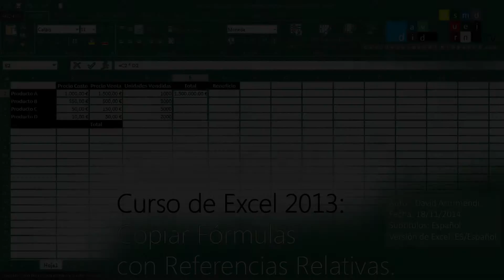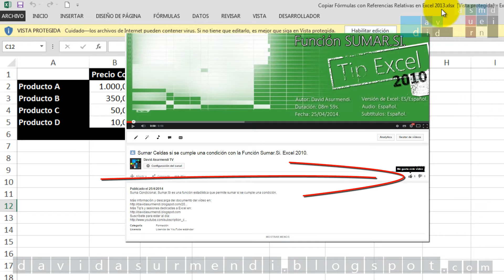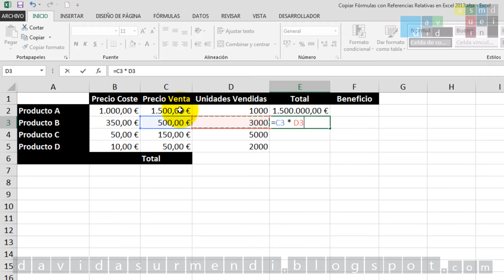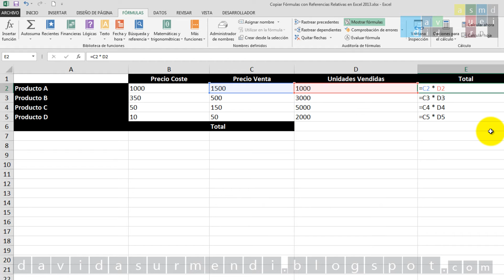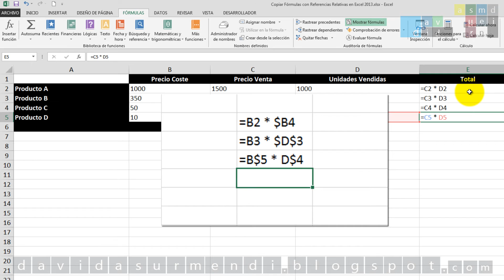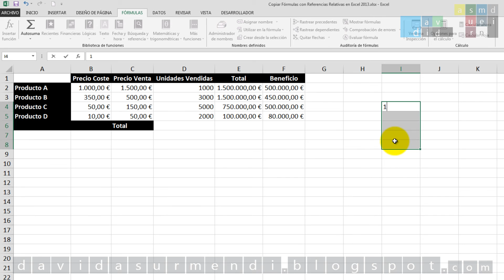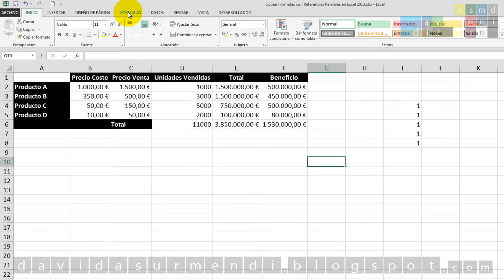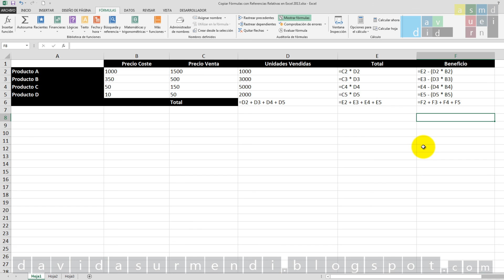Curso Excel 2013: Copiar Fórmulas con Referencias Relativas.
*MIRA LA OFERTA ESPECIAL MÁS ABAJO* Dentro del Curso de Excel 2013 Básico, seguimos con sus Fórmulas y en concreto aprendemos a copiar Fórmulas que usan Referencias Relativas. Copiando fórmulas nos podemos ahorrar mucho tiempo de trabajo, pero para hacerlo debemos tener claro cual es el comportamiento que tienen las referencias a celdas al ser copiadas de una fórmula a otra. De los tres tipos de referencias que hay, Relativas, Mixtas y Absolutas… En este vídeo os explico el comportamiento de las primeras, de las Relativas.

OFERTA ESPECIAL
Aprende a automatizar y ampliar Excel con mi Curso de Macros y Programación de Excel con VBA, publicado en Udemy.
Para obtener más información sobre esta sesión y descargar el archivo de Excel que uso en el vídeo, accede a la siguiente dirección:
Lista de reproducción del Curso de Excel 2013, para seguir el curso en el orden correcto: